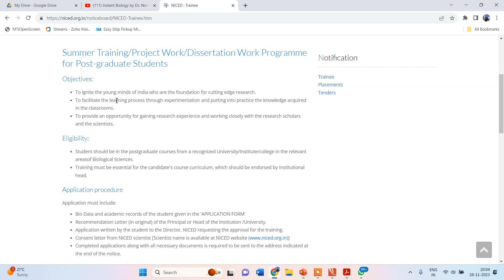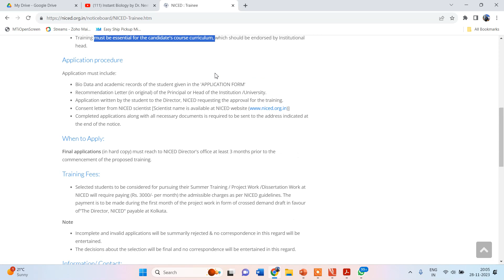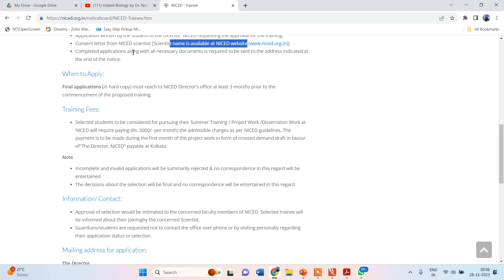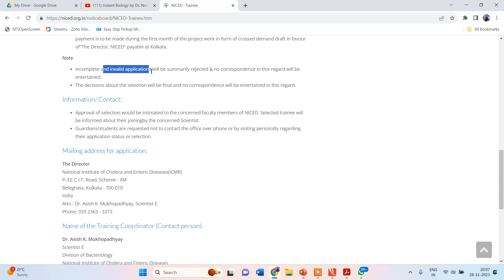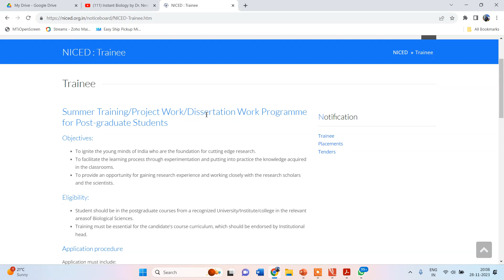ICMR NICED- Notification for Summer Training/Project Work/Dissertation Work Programme